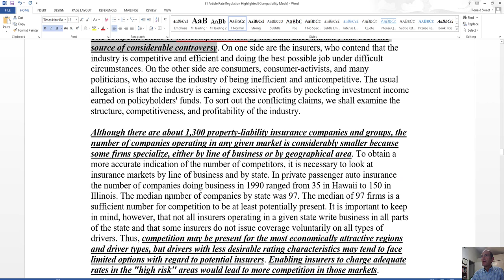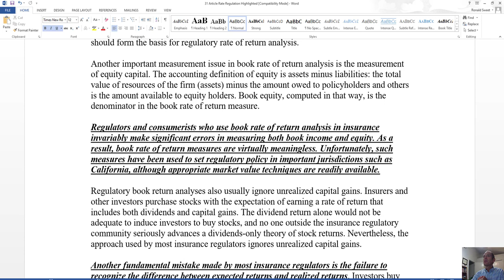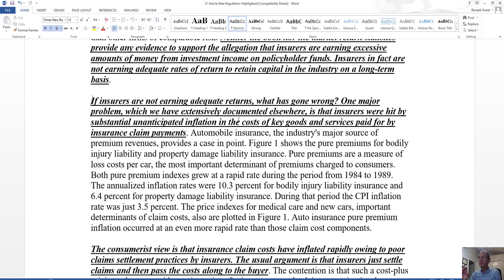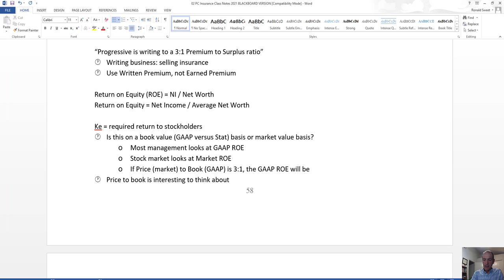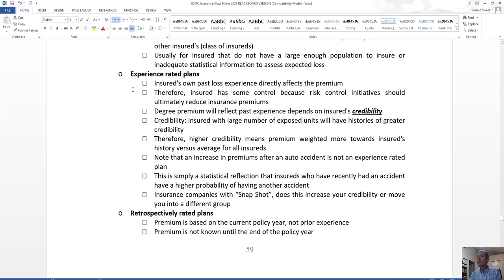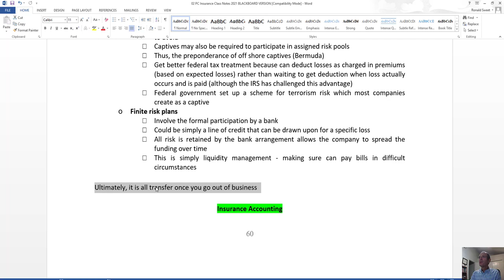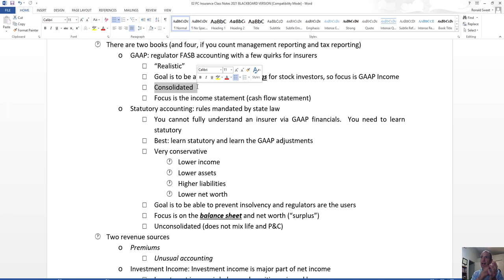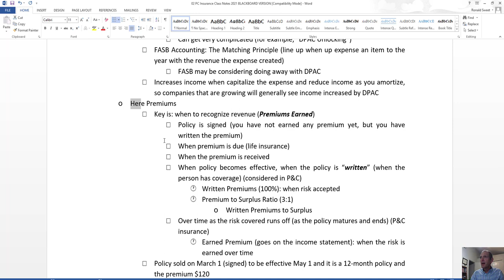UTSA P&C Insurance Finance Class 24 April 15, 2021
00:21     Article on Rate Regulation in Auto Insurance
32:05     The Retention - Transfer Insurance Continuum
42:05     Insurance Accounting